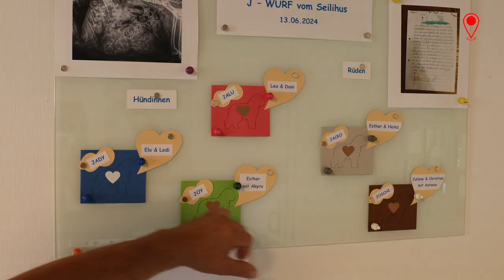Die Welpen aus dem «Seilihuus» | Zmetzdrenne!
Elo und Ledi Herzog sind Hundezüchter aus Leidenschaft. Im alten «Seilihuus» in Willisau haben sie schon zahlreichen Welpen eine liebevolles erstes Zuhause bereitet. Wie die Welpen aus dem «Seilihuus» ihren Lebensanfang verbringen, sehen Sie im Video.

Über den Willisauer Bote:
Der Willisauer Bote ist Ihre zuverlässige Regionalzeitung im Luzerner Hinterland. Mit zwei Ausgaben pro Woche und tagesaktuellen Online-News halten wir Sie immer auf dem Laufenden.

Folgen Sie uns auf unseren sozialen Medien:

Erhalten Sie unsere Print- und Online-Ausgaben direkt zu Ihnen nach Hause oder auf Ihr Gerät. Schließen Sie Ihr Abo hier ab